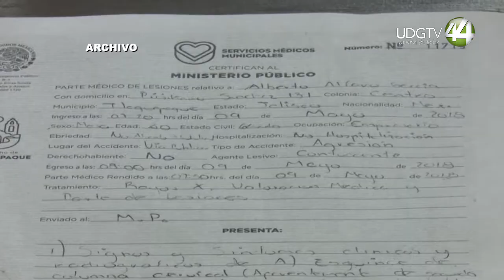Ex edil Alberto Alfaro advierte que juez puede dejar libres a quienes atentaron en su contra en 2020